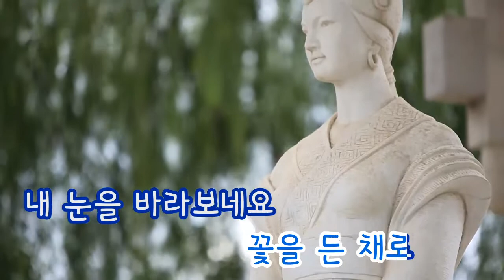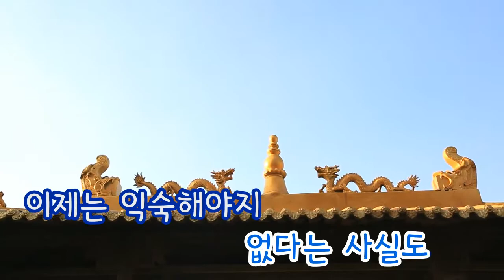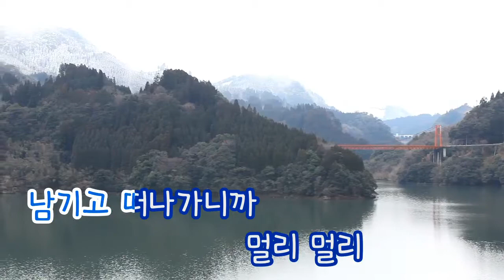[TJ노래방] 꽃 - 이수영 (Flower - Lee Soo Young) / TJ Karaoke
Flower - Lee Soo Young -- TJ Karaoke Song NO. 17373
꽃 - 이수영 -- TJ노래방 곡번호 17373

▶ ZillerSong Mobile : Android/IOS
▶ K-POP STAR Global Package : Android/IOS
▶ TJ TV Karaoke (Korean ONLY) : KT OllehTV , LG U+TV, SK BTV